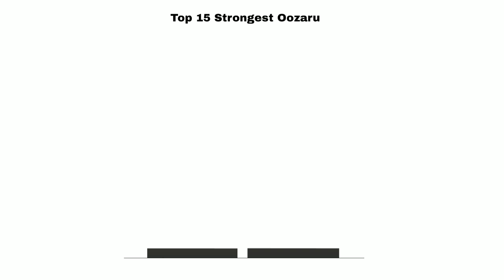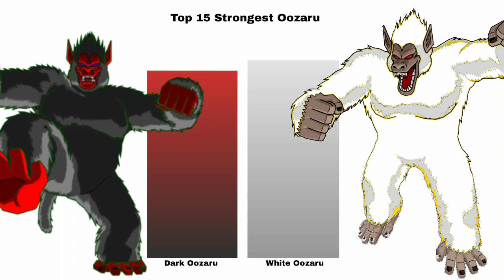15 Strongest Oozaru / Great Ape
Tags[ingore]: Dragon Ball Z, Dragon Ball Super, Dragon Ball GT, Dragon Ball, Super Dragon Ball Heroes, Kinemaster, YouTube, Tags, AD, Toei Animation, Dragon Ball Super Edit, Power level, Power level Comparison